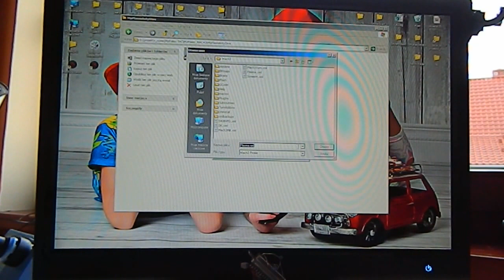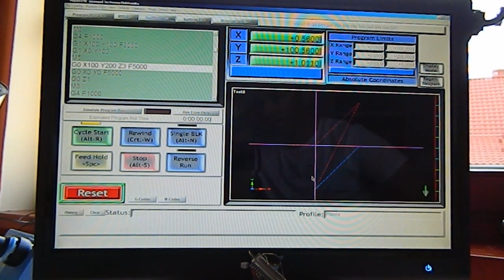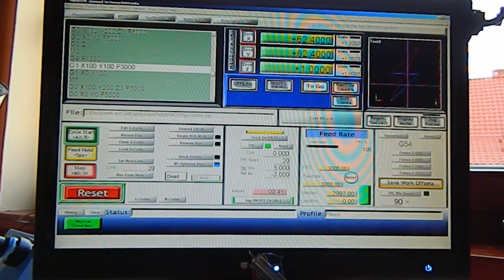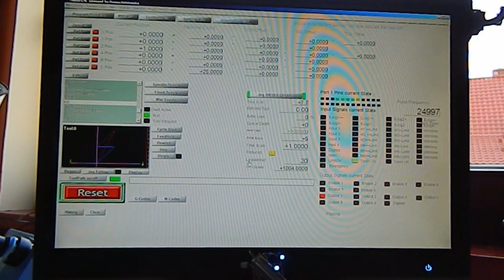MyPlasm THC - MACH3 AntyDive Configurator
Software for Mach3 AntyDive signal Configuration
AntyDive signal ( Disable THC on the corners etc.) at the output2

For TEST i connect two leds on Parraler port :
( Output1 / Pin1 ) PlasmaOn
( Output2 / Pin14 ) DisableTHC / AntyDive